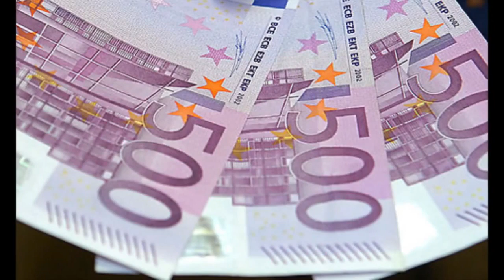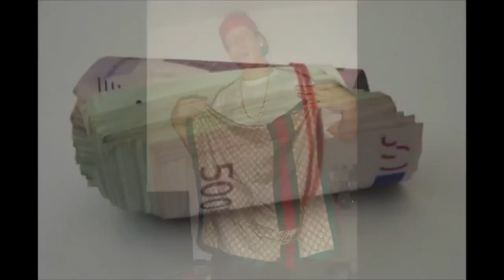Money Boy - Ching Chang Chung